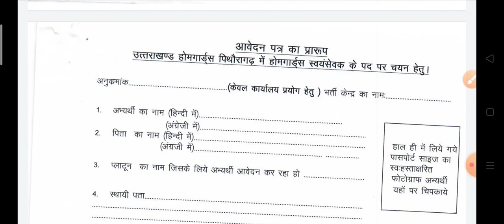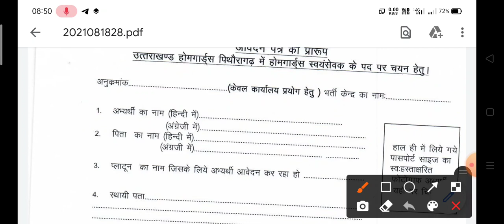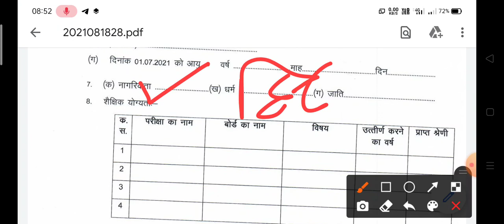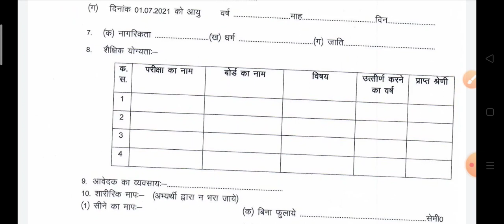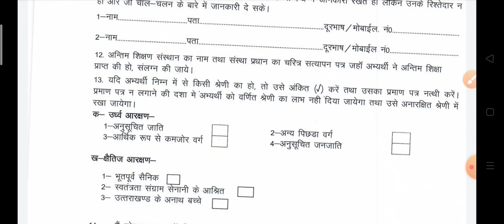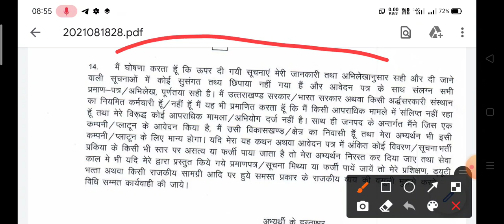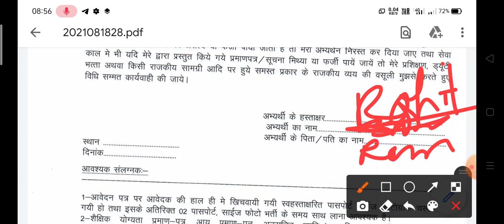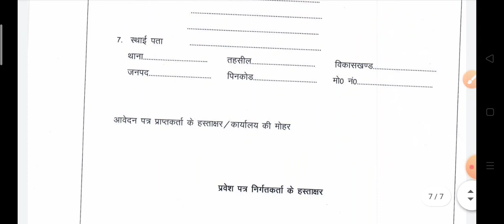उत्तराखंड होमगार्ड आवेदन फॉर्म कैसे भरें|उत्तराखंड होमगार्ड भर्ती 2021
telegram channel link (pdf format yahan se download Karen)

पिथौरागढ़ व चमोली होमगार्ड भर्ती 2021 || होमगार्ड का फॉर्म कैसे भरें || Home guard vacancy in chamoli
Uttarakhand, uttrakhand, उत्तराखंड, , uttarakhand recent jobs, uttarakhand home guard bharti,
uttarakhand jobs,
 uttarakhand latest jobs in hindi, uttarakhand govt jobs, uttarakhand sarkari naukri, uttarakhand jobs 2021, home guard bharti 2021, uttarakhand bharti 2021 home guard news, up home guard news, up home guard

उत्तराखंड होमगार्ड का फॉर्म कैसे भरें।